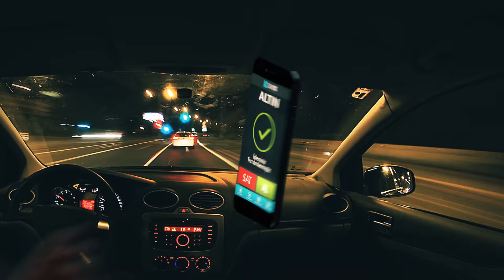Behance - Portfolio 2016 - Advertising - IŞIKFX